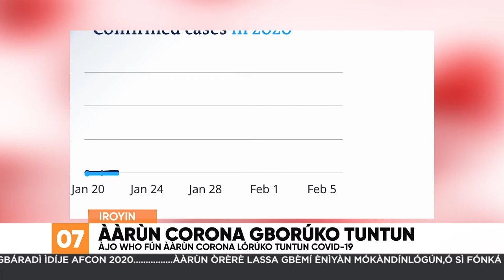Arun Corona Gboruko Tuntun | Iroyin Lori Orisun